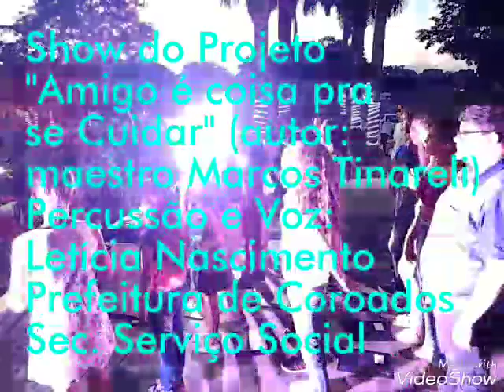Show do Projeto "Amigo é Coisa pra se cuidar"(Maestro Marcos Tinareli)-15/12/17-Coroados-SP